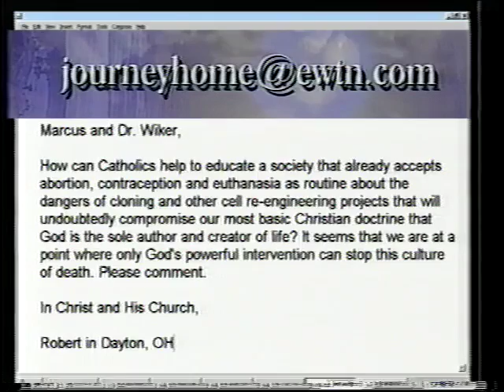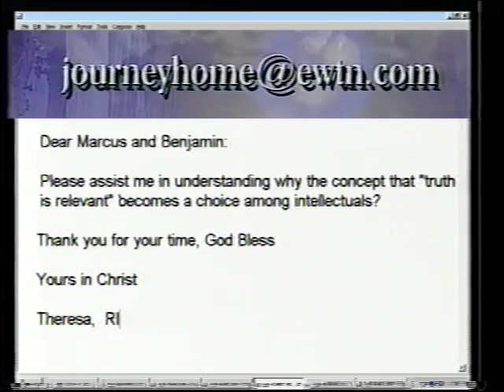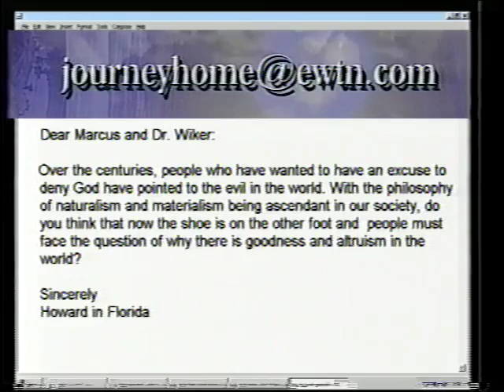Dr. Benjamin Wiker: Former United Methodist - The Journey Home Program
Dr. Wiker grew up in a United Methodist home but there was no dramatic encounter with Christ until he went to college. Through his discovery of the great books, his mind began to be opened to truth and beauty. As he continued his studies in graduate school, the extreme liberalism of the seminary he attended, pushed him to the Catholic Church and the truth it represents. Dr. Wiker graduated from Furman University with a B.A. in Political Philosophy. He has an M.A. in Religion and a Ph.D. in Theological Ethics, both from Vanderbilt University. He is a Senior Fellow at the Veritas Center for Ethics and Public Life, Franciscan University. He is also Associate Professor of Political Science and Human Life Studies at Franciscan University in Steubenville, OH. He has published twelve books.